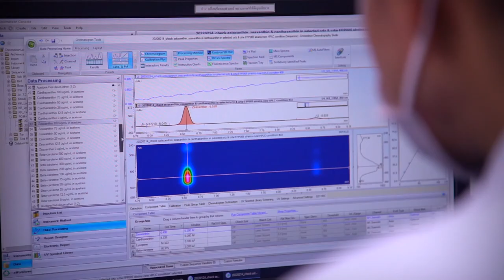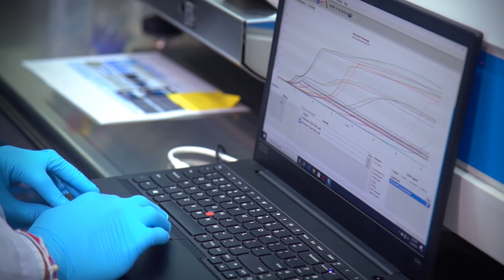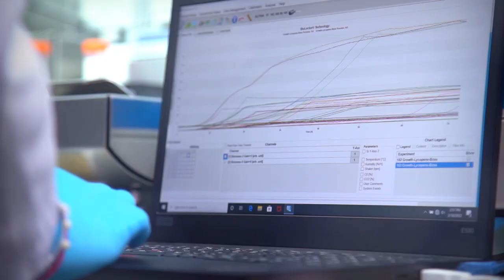ทีมวิจัยระบบจุลินทรีย์เพื่อผลิตชีวโมเลกุล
ประเทศไทยมีความหลากหลายทางชีวภาพของจุลินทรีย์สูง โดยเฉพาะในกลุ่มแบคทีเรีย ยีสต์ และรา ซึ่งสามารถใช้ผลิตสารสำคัญที่นำไปใช้เพิ่มมูลค่าทางด้านการเกษตรและอุตสาหกรรมได้หลากหลาย แต่จุลินทรีย์ตามธรรมชาตินั้นผลิตสารสำคัญได้น้อย ทีมวิจัยระบบจุลินทรีย์เพื่อผลิตชีวโมเลกุล ไบโอเทค สวทช. จึงมุ่งมั่นนำเทคโนโลยีชีวภาพมาปรับปรุงความสามารถและประสิทธิภาพของจุลินทรีย์ฐานในการผลิต เพื่อนำไปใช้ประโยชน์ในอุตสาหกรรมฐานชีวภาพและไบโอรีไฟเนอรีของประเทศ รวมถึงการพัฒนาอุตสาหกรรมใหม่ที่มีความยั่งยืนทั้งในเชิงเศรษฐกิจและสิ่งแวดล้อม ตอบโจทย์โมเดลเศรษฐกิจบีซีจี

ห้องปฏิบัติการ : ทีมวิจัยระบบจุลินทรีย์เพื่อผลิตชีวโมเลกุล
ศูนย์ : ศูนย์พันธุวิศวกรรมและเทคโนโลยีชีวภาพแห่งชาติ (BIOTEC)